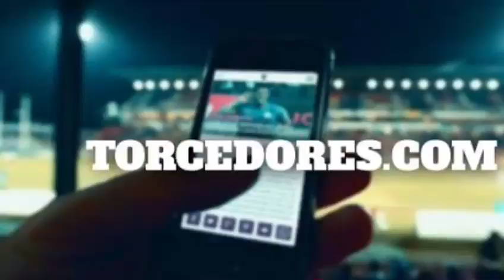Técnico Fábio Carille comenta vitória do Corinthians sobre o Grêmio, na Arena